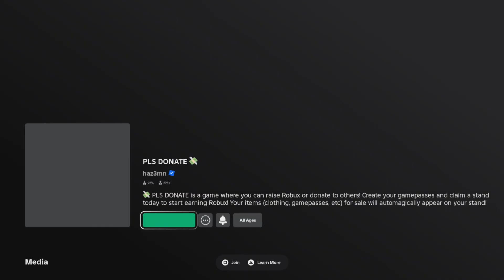The winners of the robux raffle.👍